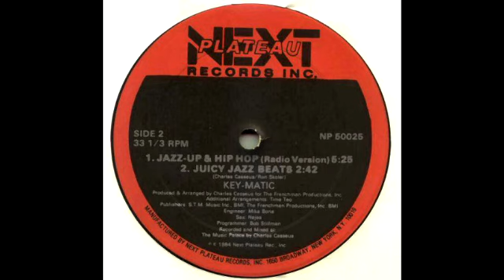Key-Matic - Juicy Jazz Beats